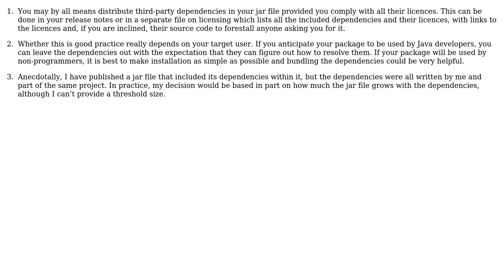Software Engineering: May I and should I include my dependencies in the jar i publish online?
With thanks & praise to God, and with thanks to the many people who have made this project possible! | Content (except music & images) licensed under CC BY-SA | Music | Images & others | With thanks to user Jojomatik user James McLeod and the Stack Exchange Network Trademarks are property of their respective owners. You are responsible for your own actions.